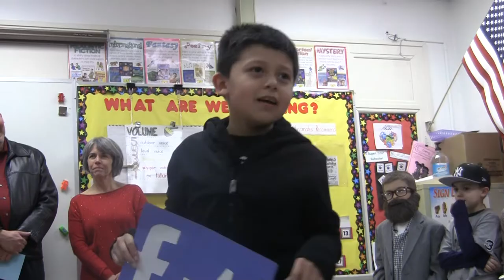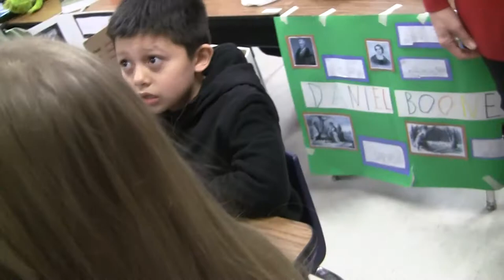Mrs. Klein 2nd Grade - 2015 Wax Museum Speeches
Mrs. Klein's 2nd Grade Class at Hamilton Maineville Elementary complete their speeches of famous Americans for the Wax Museum Project.

Jenna "Amelia Earhart"
Elle "Rosa Parks"
Ashleigh "Sacagawea"
Abbie "Helen Keller
Ava D. "Laura Ingalls Wilder"
Kendall "Juliette Goron Lowe"
Ava C. "Pocahontas"
Lillie "Grace Hopper"
Anya "Betsy Ross"
Danni "Diana Nyad"
Makenna "Annie Oakley"
Airy "Eleanor Roosevelt"
Michael "Walt Disney"
Cooper "George Washington"
Bradin "Babe Ruth"
Adam "Daniel Boone"
Nathan "Neil Armstrong"
Austin "Jackie Robinson"
Logan "Dr. Seuss"
Jackson "Harry Houdini"
Ivan "Mark Zuckerberg"
Carson "Wilbur Wright"
Andrew "Elvis Presley"